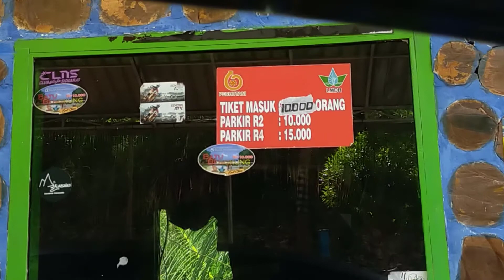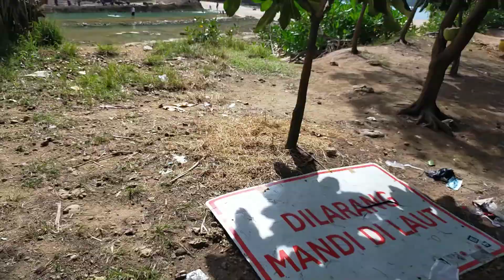JLS Malang - Bayar 1x masuk 3 Pantai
JLS Malang - 1X Bayar 3 Pantai
- Pantai Gopit   Pasir Kelapa   Batu Bengkung
hanya bayar 1 kali Rp.10.000.- kita sudah bisa menikmati 3 destinasi wista pantai di JLS Kota Malang.